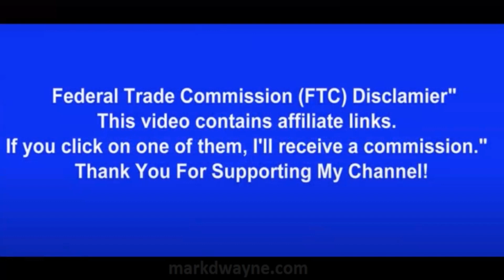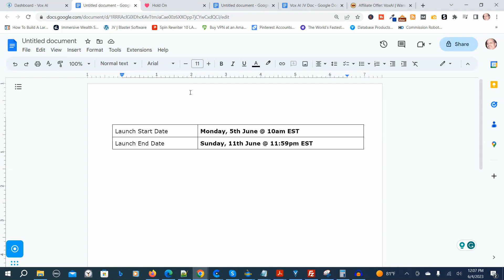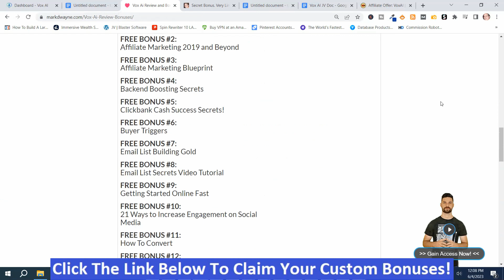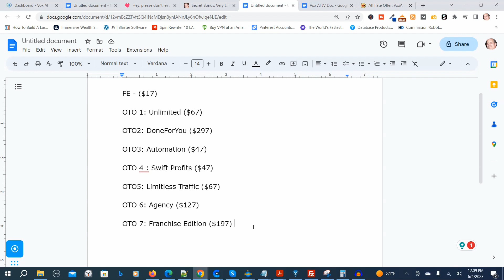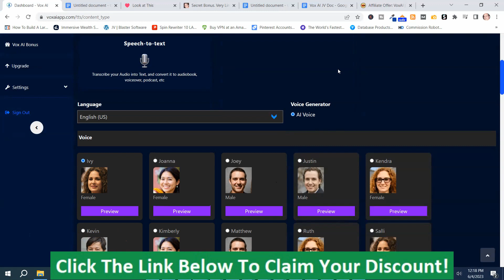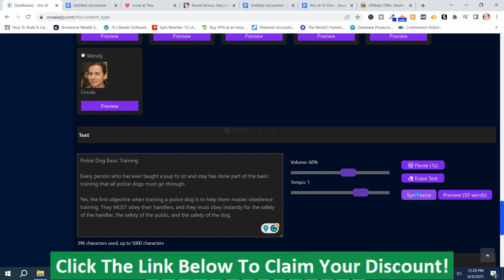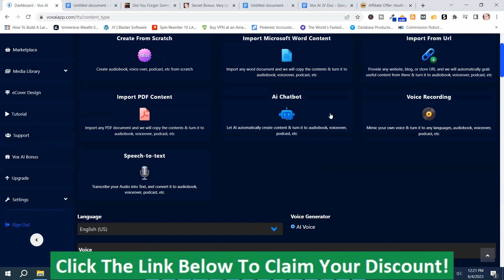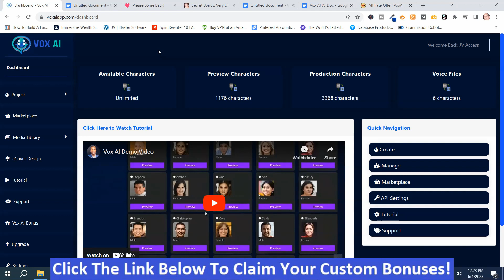Vox Ai Review - Vox Ai Review and Demo - Vox Ai Review and Bonuses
Vox Ai Review Review

The video is showing Vox Ai Review Demo but also tries to cover the following subject:
- Vox Ai Review
- Vox Ai Review and Demo
- Vox Ai Bonuses

One thing I noticed when researching details on the Mingle Suite Review Demo was the absence of pertinent information.
Vox Ai Review Demo is a subject I know something about. This video for that reason should be relevant and of interest to you.
Follow our video clips regarding the Vox Ai Review Demo and also various other similar subjects on
Did this video assist you if you were searching for more info about Vox Ai Review or Vox Ai Review and Demo?

Our goal is to help you make the best purchasing decisions, however, the views and opinions expressed are ours only. As always, you should do your due diligence to verify any claims, results, and statistics before purchasing.